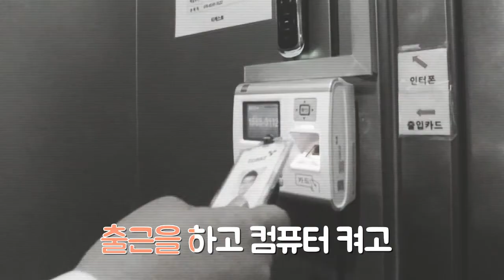흔한 '직장인의 하루' - [0.2톤 TV]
0.2톤 TV - 일상으로의 초대
(원곡 : 신해철)